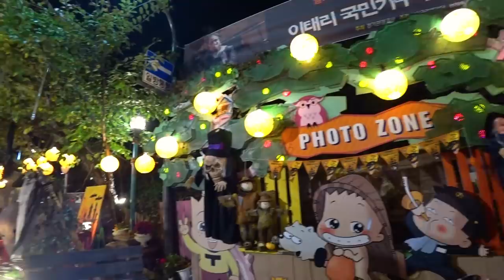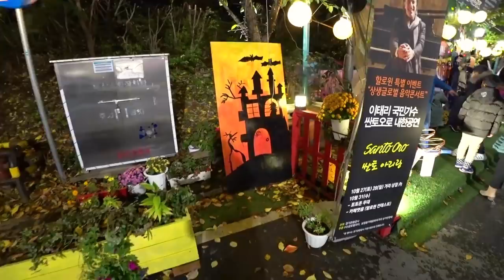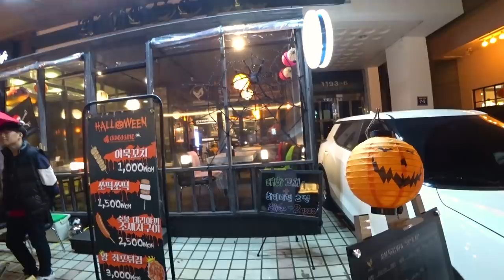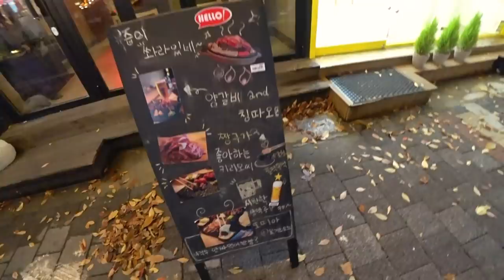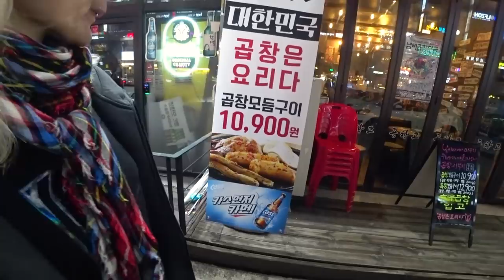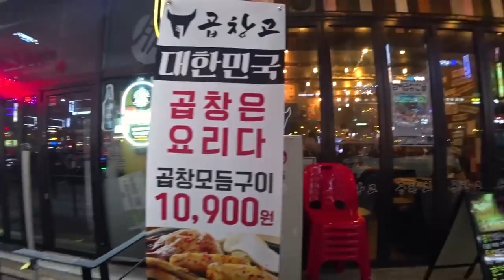Гуляем с подругой из России. Её мнение о Корее. Корейские улочки на Хеллоуин ;)